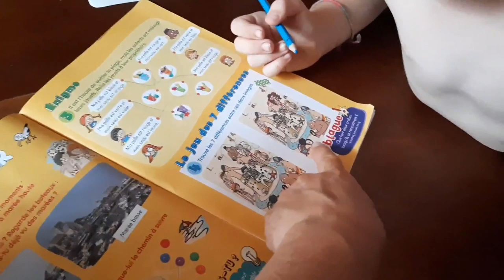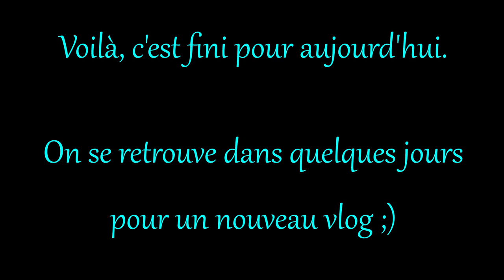🌺ON COMMENCE LES TRAVAUX DANS LA CHAMBRE DES ADOS {VLOG FAMILLE NOMBREUSE} 🌺 4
Retrouvez nous chaque jour pour un nouveau vlog familial et de temps à autre pour des DIY/tutos zéro déchet, cuisine, etc .